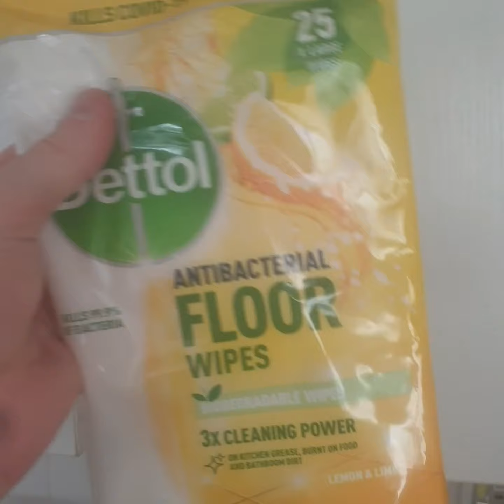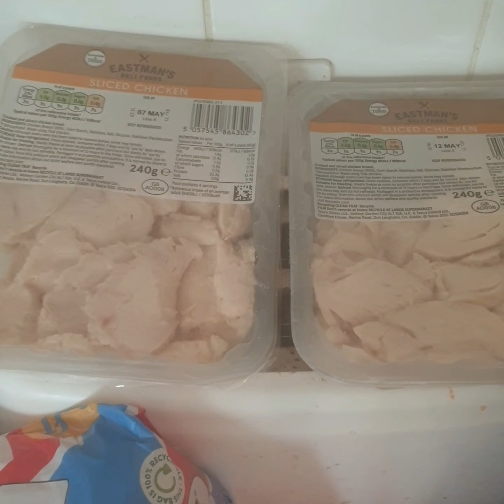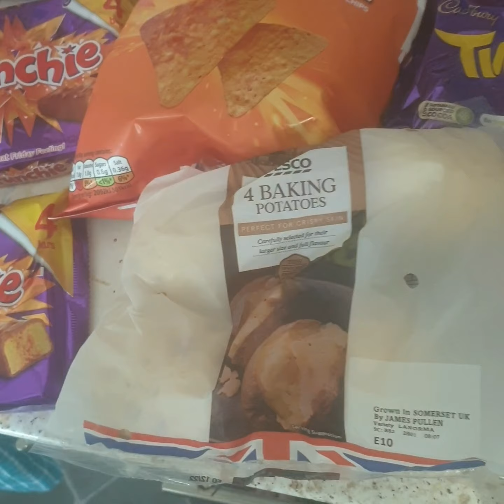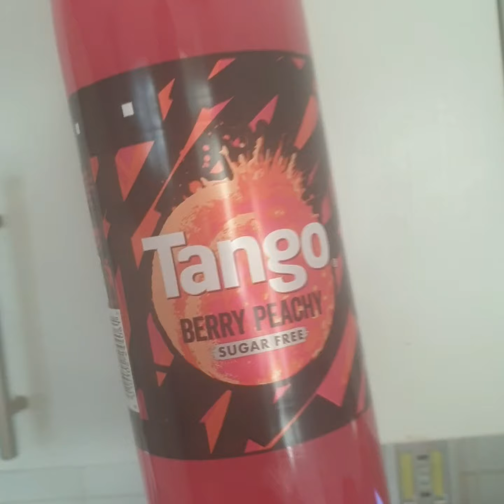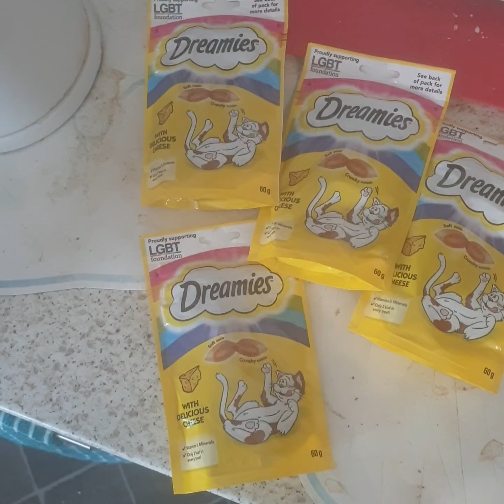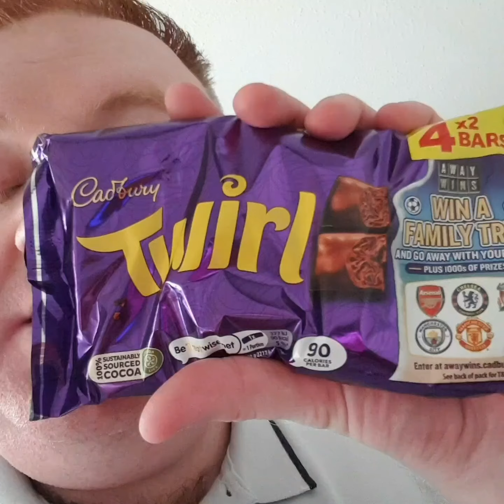Tesco Shopping Haul 🛍 Cats🐈 & Dinner 🍽